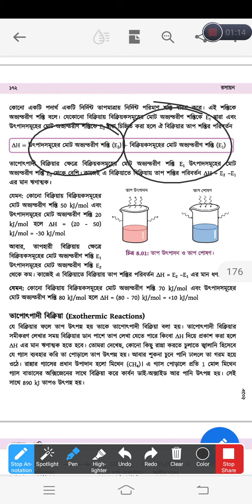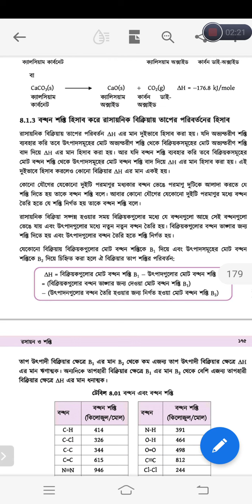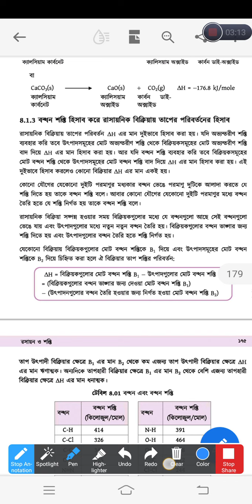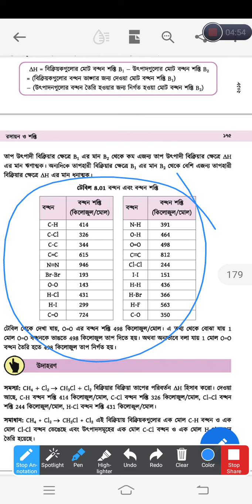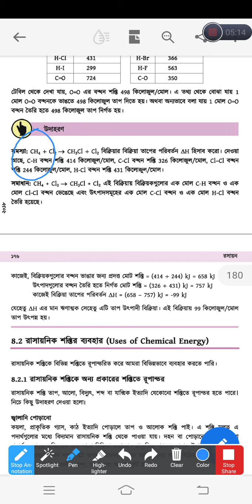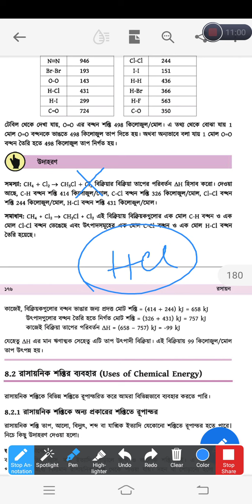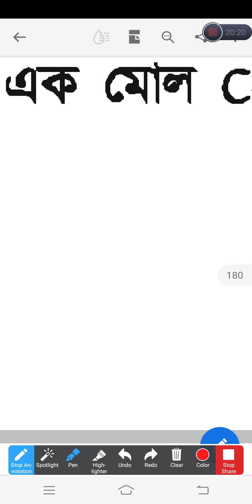লেকচার ৪ | বিক্রিয়ায় তাপের পরিবর্তন বের করার নিয়ম | রসায়ন ও শক্তি | অধ্যায় ৮